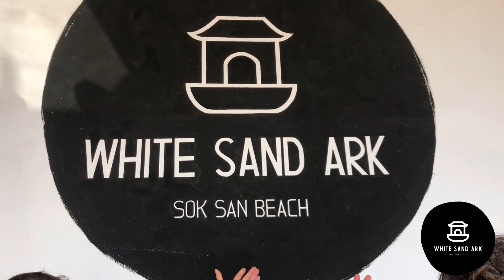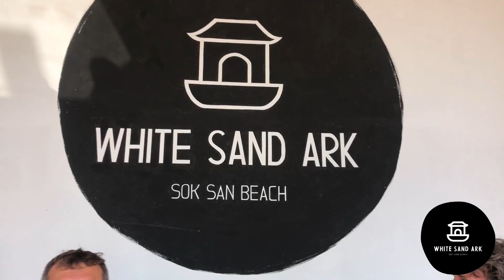Merry Xmas & Peace voor alle mensen die zuchten onder Rutte komt dit jaar van White Sand Ark Sok San